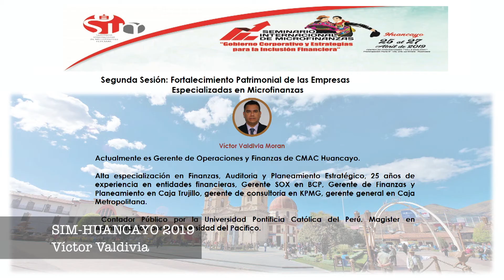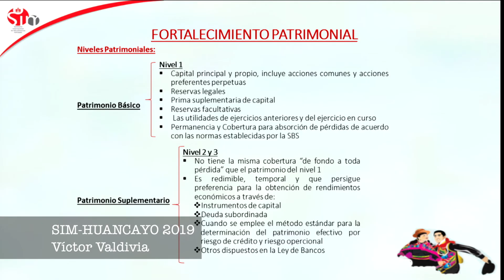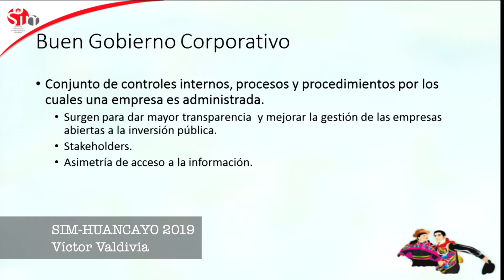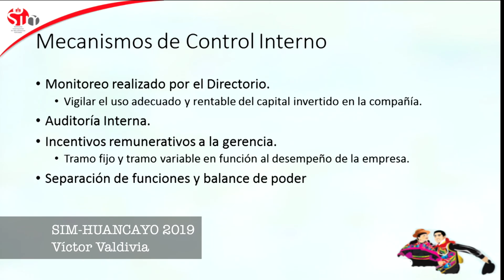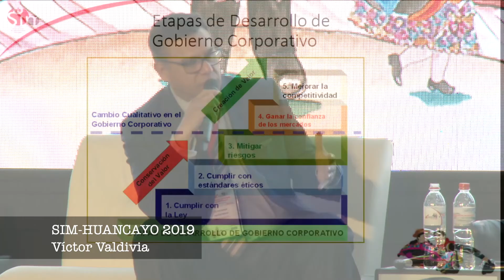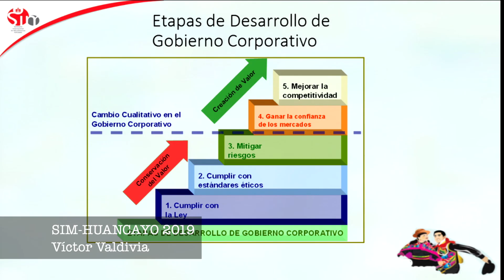0203 - - SIM - HUANCAYO - 2019 -Sesión 02 - Conferencia 03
Victor Valdivia